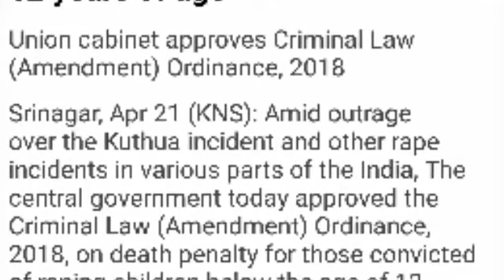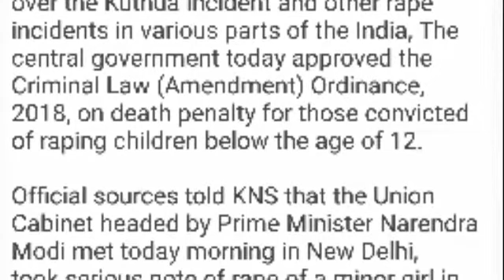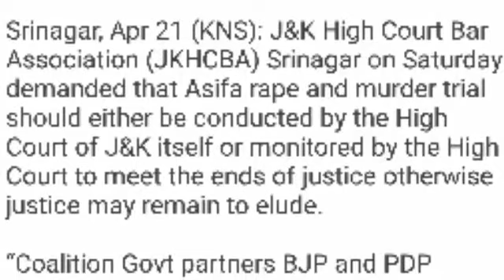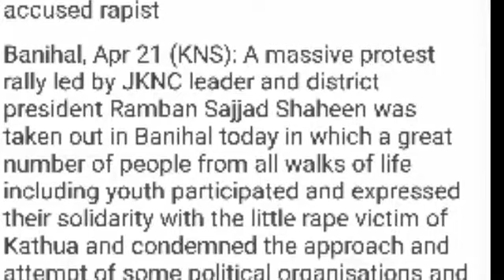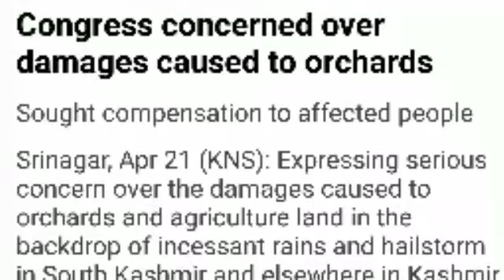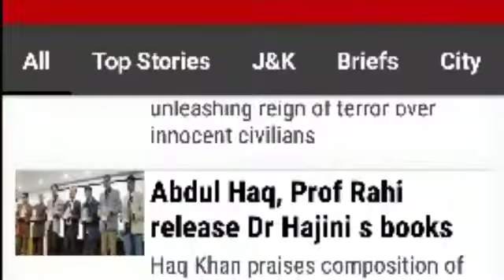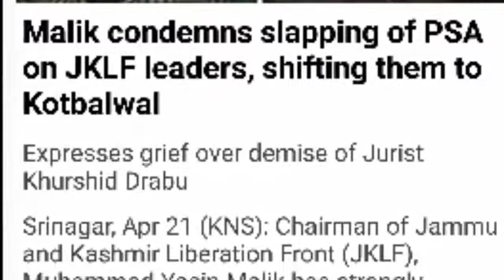KNS DIN BHAR 21 April see app link in discription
#21 April NEWS Headlines
DOWNLOAD and Share the link with your all friends by share
All in one News app with Kashmir Online Radio 97.7 FM just 3.5 MB DOWNLOAD and share